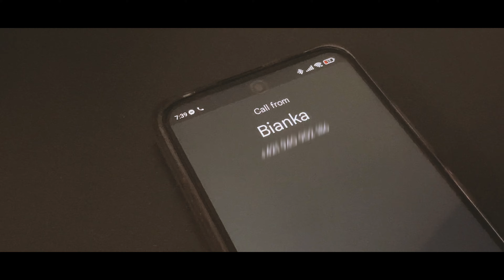Bekky a Yo – Nem Hittem |Official Music Video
Dalszöveg/Szereplő: Bekky a Yo